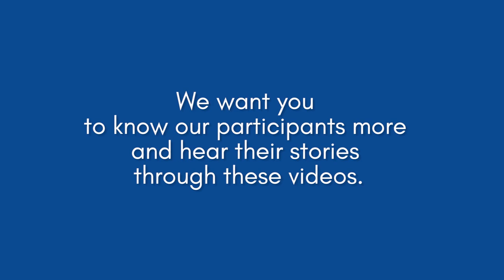Getting to Know: Youtube Gamer JCCaloy